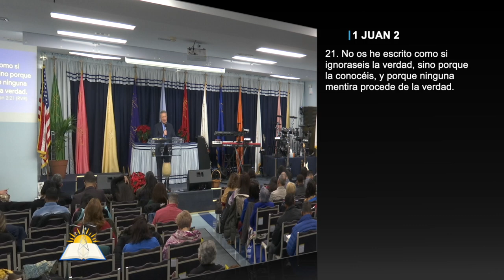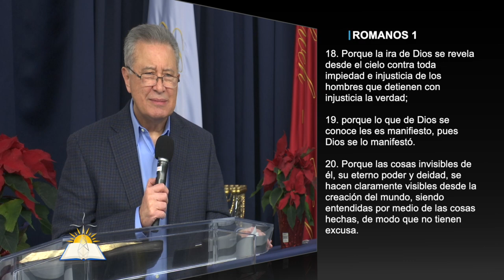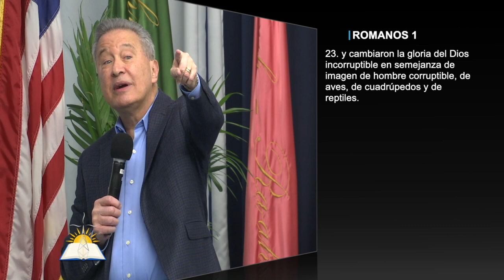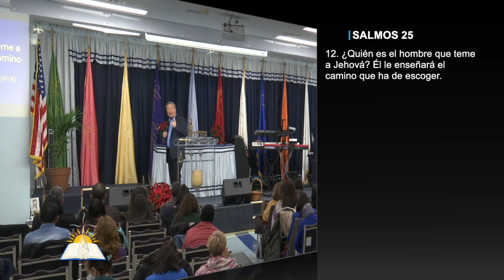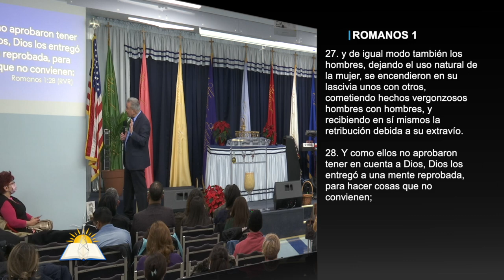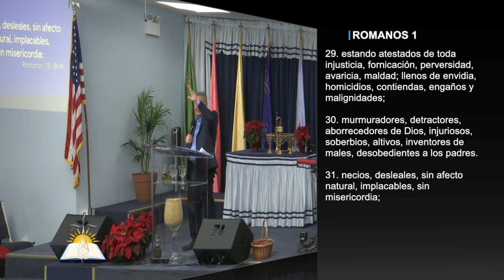El Dios de Verdad #36 - El precio de menospreciar la verdad - Pastor Juan Radhamés Fernández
Tema: El Dios de Verdad #36 - El precio de menospreciar la verdad

Versos:
1 Juan 2:21 r
Romanos 1:18-31
Hechos 17:30
Salmos 14:1
2 Corintios 13:8
Isaías 44:9-17
Isaías 33:6
Oseas 7:8
Salmos 25:12
Romanos 12:3
Isaías 57:15
Salmos 25:4
Samos 51:4
Habacuc 1:13
Isaías 55:9

¿Quiénes somos?

CCLI # 11207910
Church Streaming & Podcast License
CCLI # CSPL060797